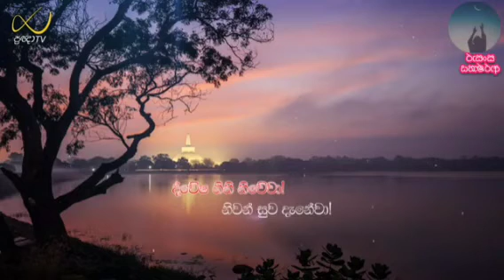ven hingure pagngnasekara thero. 2021.10.07.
මෙම ධර්ම දේශනාව ප්‍රඥාtv නාලිකාවෙන් උපුටාගන්නා ලද අතර මෙම ධර්ම දානමය පින අප පින්වත් ස්වාමින් වහන්සේට මෙන්ම ප්‍රඥාtv අධිපති තුමා ඇතුළු මේ සඳහා ඇප කැප වූ සියලුම පින්වතුන්ලාට අත්වේවා එමෙන්ම  ධර්ම දේශනාව සඳහා අනුග්‍රහය දැක්වු පින්වතුන්ලාගේ ප්‍රාර්තනාවන් ඒ ආකාරයෙන්ම ඉෂ්ඨ සිද්ධ වේවා තෙරුවන් සරණයි.